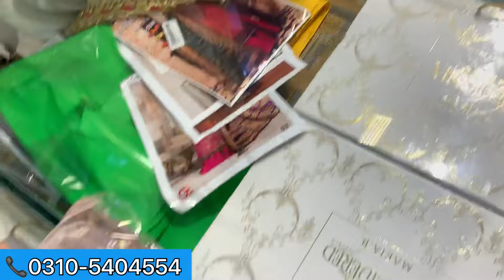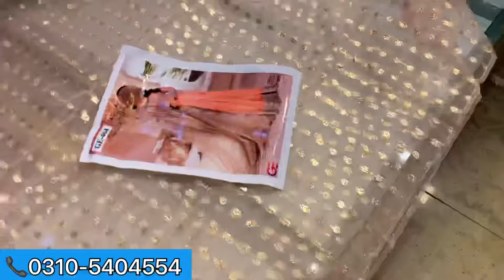Biggest Offer💯 Most Famous 😍 Designer Bridal & Wedding Suits ❤️ Unstitch Master Replicas👗Sale🛍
In this video u can watch

Shop Name : Ahmed Ali Collection

Shop Adress : Ahmed Ali Collection Shop no 26 , Ground Floor , Midway Centrum , 6th Road , Murree Road , Rawalpindi , Pakistan